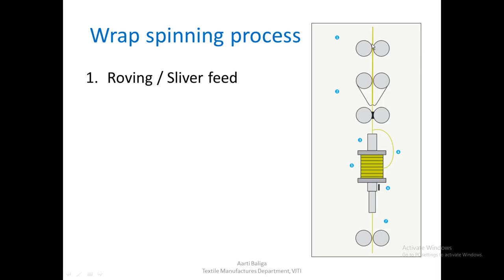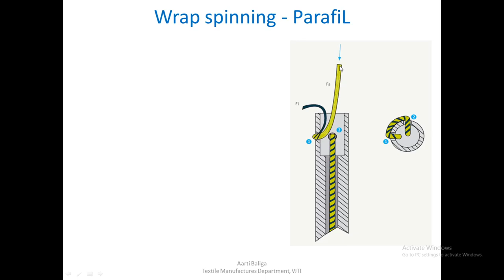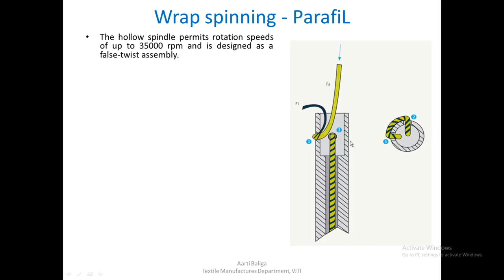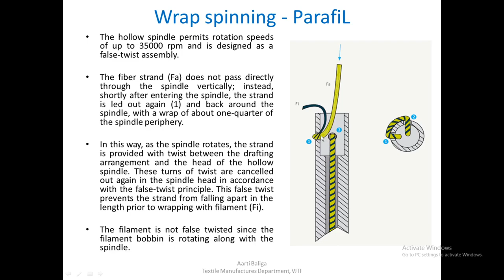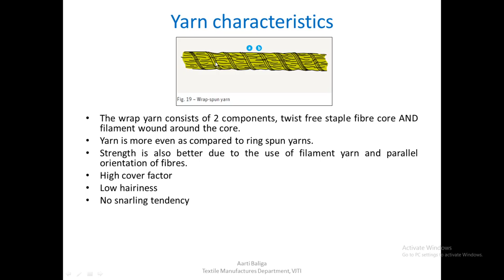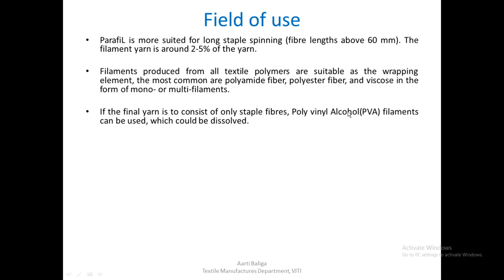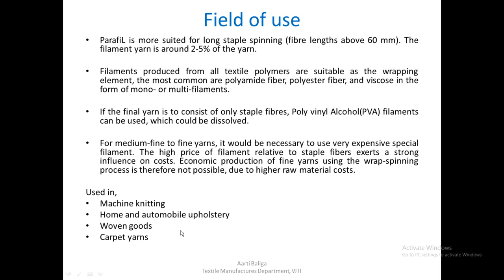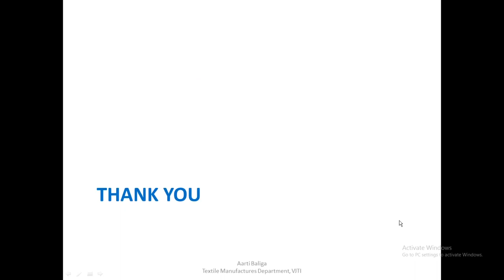Lecture 14 Wrap Spinning